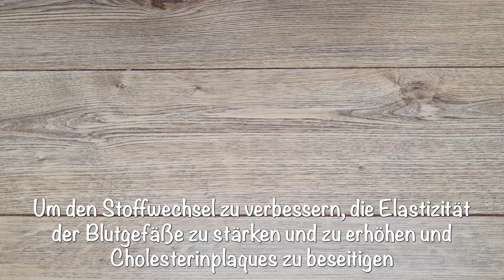Der ganze Schmutz wird aus deinem Körper kommen! Omas Rezept ist für alle nützlich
Hallo.
Der ganze Dreck wird aus deinem Körper kommen! Das alte Rezept meiner Oma ist für alle nützlich.
Sie werden das gesunde Rezept meiner Großmutter lieben.
Rezept und Zutaten:
2 Zitronen.
ein Löffel Soda.
in Wasser spülen.
2 Knoblauch.
Anschließend gründlich mit normalem Wasser spülen.
fügen Sie 150-200 Gramm Honig hinzu.
Das Mittel hilft gegen überflüssige Pfunde.
Gut mischen, bevor Sie es in den Kühlschrank stellen.
7 Tage im Kühlschrank ruhen lassen.
nach 7 Tagen können Sie nehmen.
"Trio" aus Honig, Knoblauch und Zitrone hat eine erstaunliche Wirkung auf den Körper.
Kein Wunder, dass diese Mischung das Elixier der Jugend genannt wird.
1 Löffel und 1 Glas warmes Wasser.
1 Löffel und 1 Glas warme Milch.

📢 Schalten Sie Untertitel in Ihrer eigenen Sprache ein. Mein Video wurde in über 60 Sprachen übersetzt. VIELEN DANK